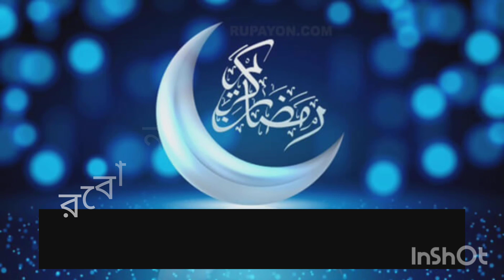হারিয়ে যাব একদিন আমি রবো না এই ভুবনে চিরদিন